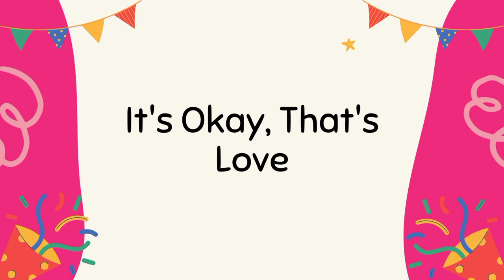TOP 10 Gong Hyo-jin Drama List